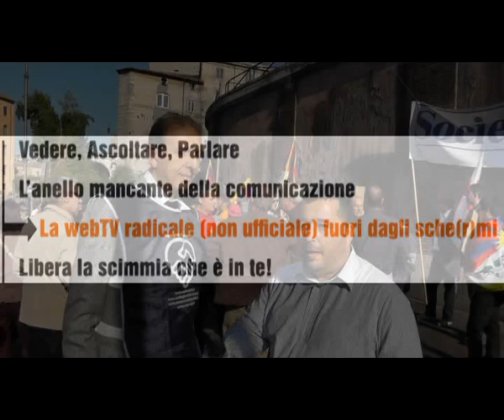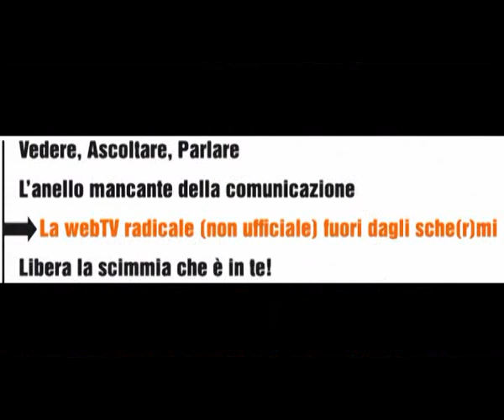Intervista a Giorgio Pagano alla 4a marcia per la libertà dei popoli oppressi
Giorgio Pagano spiega il senso della sua presenza alla 4a marcia internazionale per la libertà dei popoli oppressi organizzata da Società Libera e che si è svolta a Roma il 22 ottobre 2011.